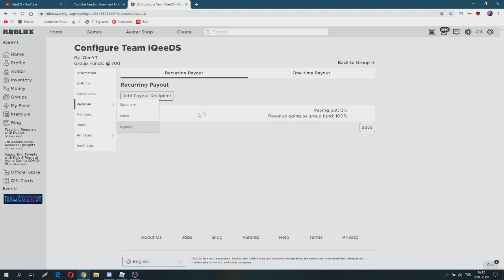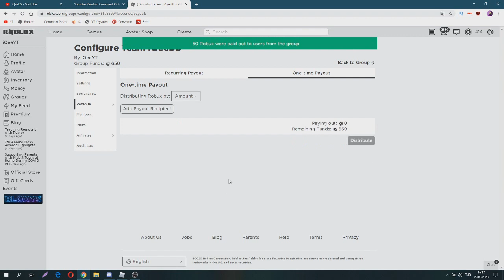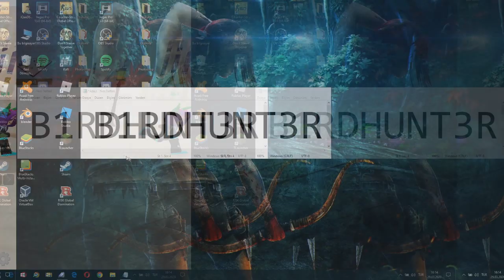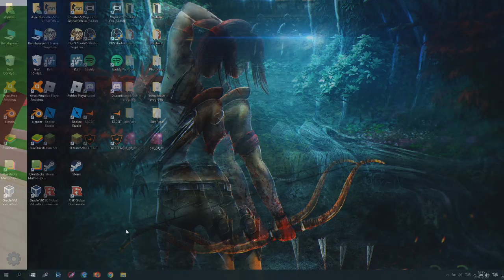ALL NEW CODES in Tower Defense Simulator !!? (2020)